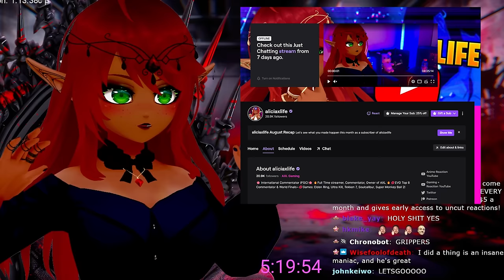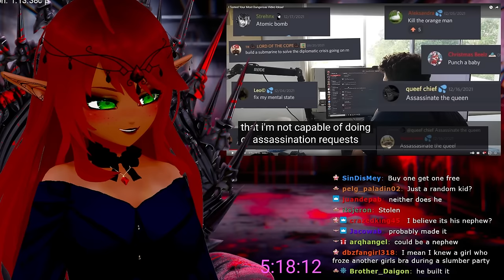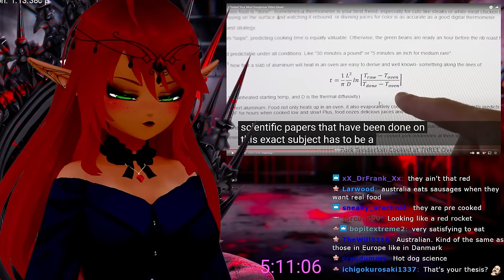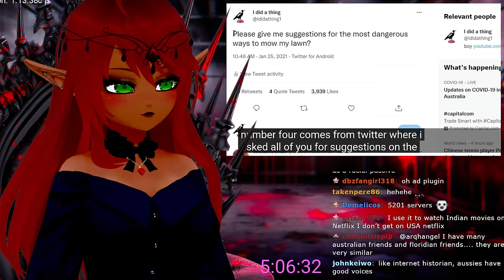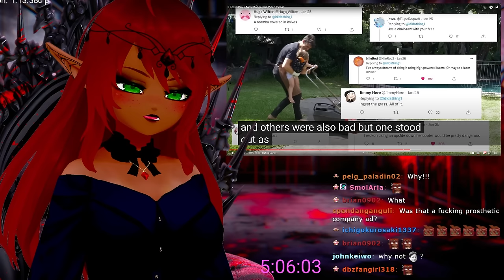DANGEROUS?! | I Did a Thing Worst Ideas Reaction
Okay this was awesome and he is talented. BUT HOLY SMOKES I was so worried for his hands and well being haha.